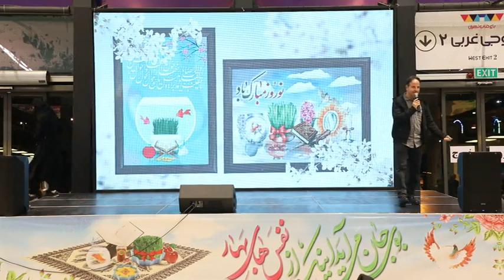جشن نوروز ۱۴۰۲ در باغ کتاب تهران 1402 New year celebration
گوشه‌هایی از جشن نوروزی در باغ کتاب تهران